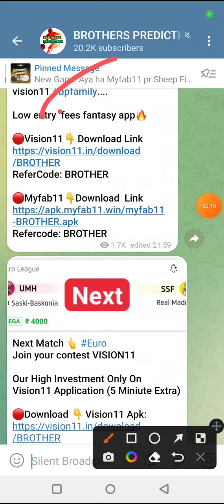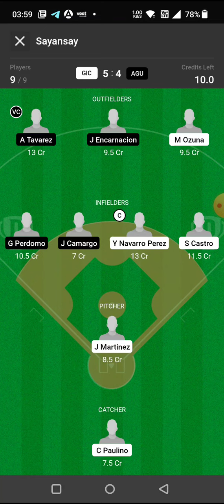GIC vs AGU BASEBALL DREAM11 TEAM PREDICTION TODAY MATCH | DOMINICAN BASEBALL LEAGUE DREAM11 TEAM